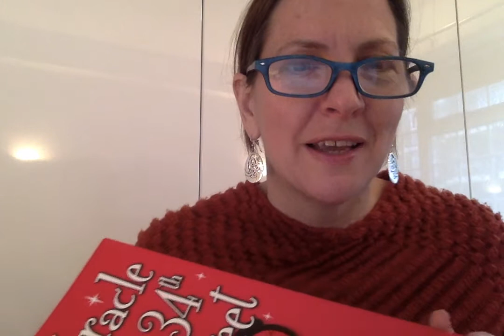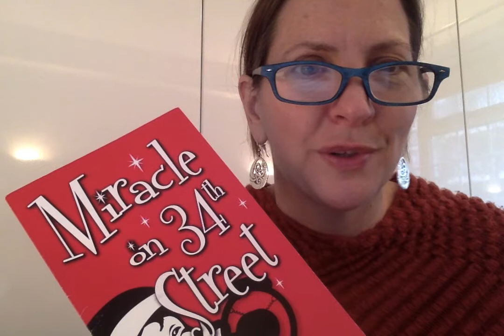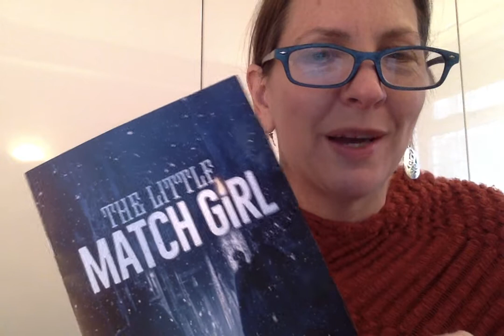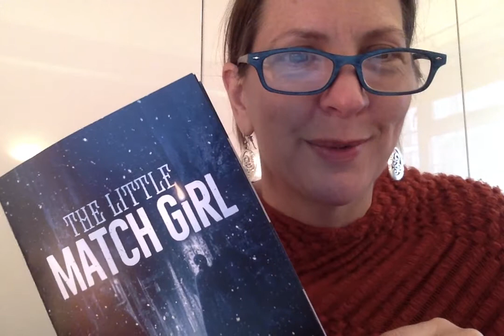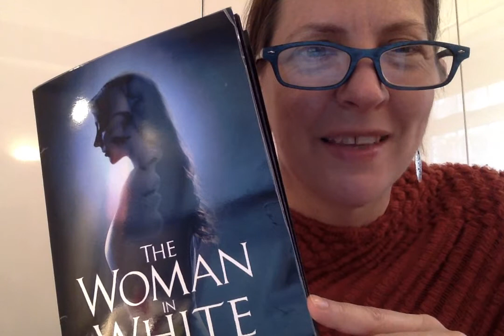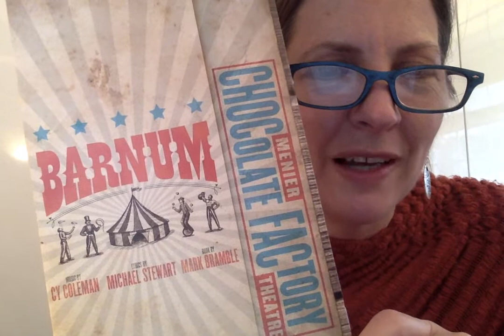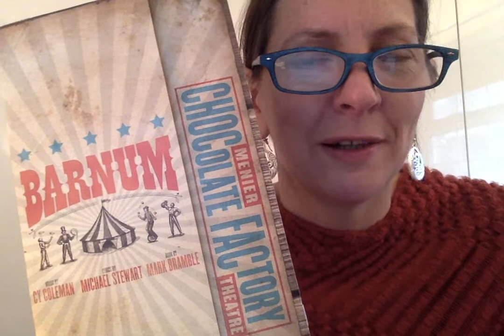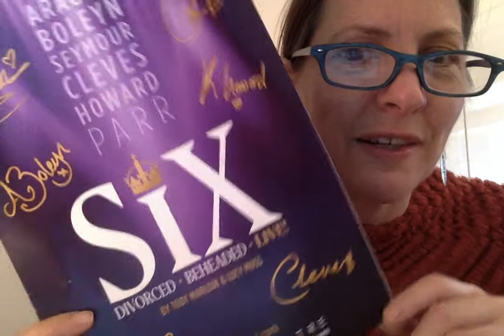London musicals worth catching: December 2017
Thoughts on four Off-West End musicals I've seen recently and what recommends them:

- Miracle on 34th Street - Bridge House Theatre, Penge
- The Little Match Girl - Tabard Theatre, Chiswick
- The Woman in White - Charing Cross Theatre, Embankment
- Barnum - Menier Chocolate Factory, London Bridge

Also worth catching in the West End:

- SIX - Arts Theatre
- Everybody's Talking About Jamie - Apollo Theatre